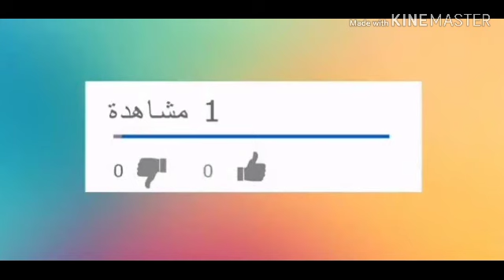تلإت انواع ديال الحساء بالاعشاب اوشوربات صحيين وخفاف كوجبة عشاء خفيفة او لفترات الصوم